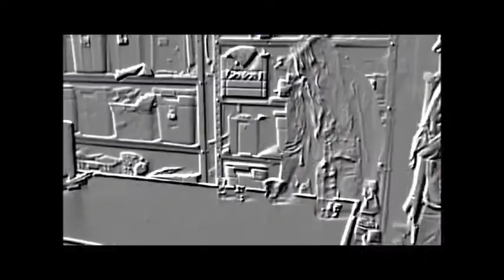LSD: The True Story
Health project. Steve, Owen, Bailey, Sami, and Carl